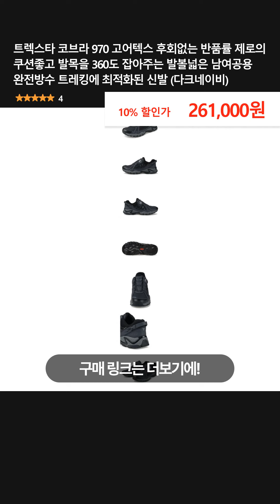트렉스타 코브라 970 고어텍스 후회없는 반품률 제로의 쿠션좋고 발목을 360도 잡아주는 발볼넓은 남여공용 완전방수 트레킹에 최적화된 신발 (다크네이비)